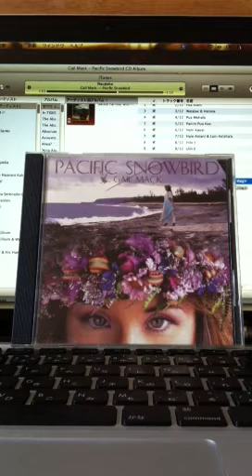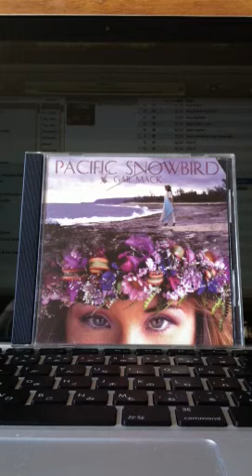Naupaka-Gail Mack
vo:Gail Mack
Slack Key Guitar:Peter Moon
Bass:Ernie Cruz Jr.